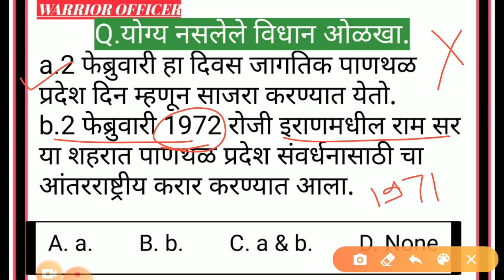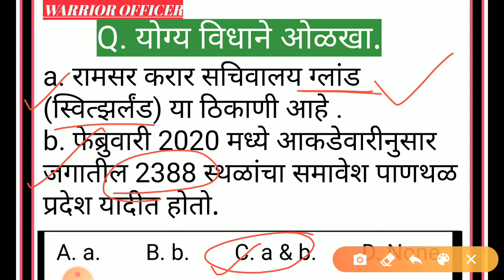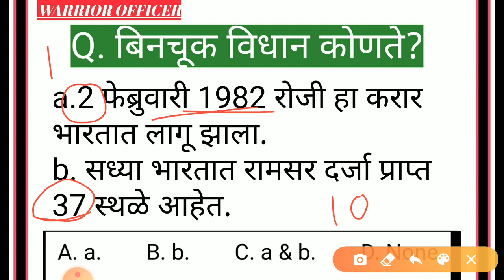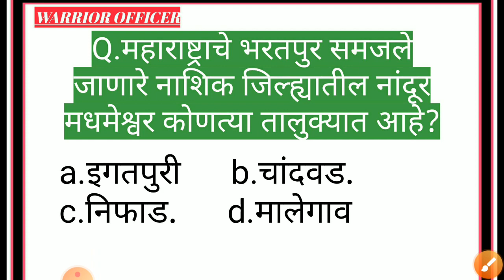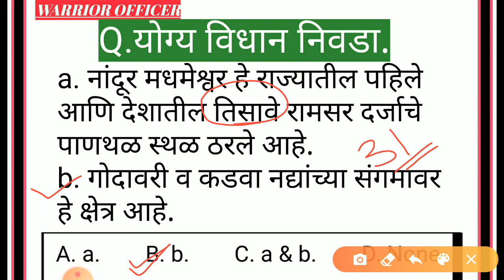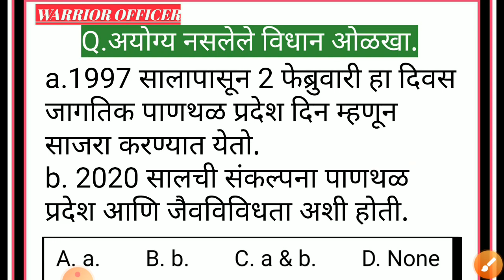Ramsar sites in India, रामसर करार व स्थळे by SUPRIYA mam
रामसर करार व स्थळे
परीक्षेसाठी चर्चेत असणारा व पर्यावरणाशी संबंधित महत्त्वाचा विषय.
भारतातील रामसर स्थळे व महाराष्ट्रातील नांदूर-मधमेश्वर हे एकमेव रामसर पाणथळ क्षेत् संपूर्ण माहिती .